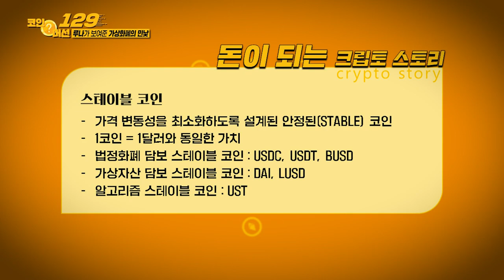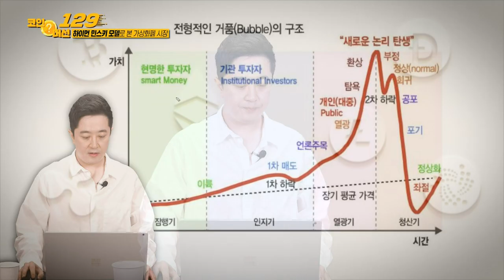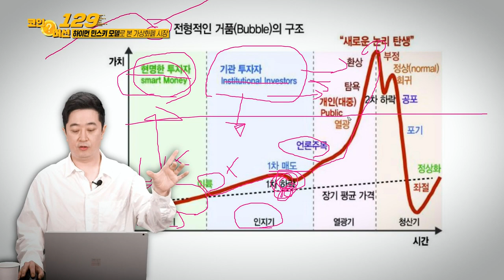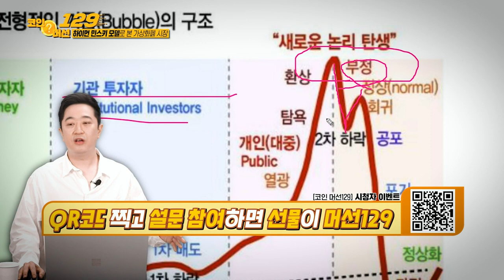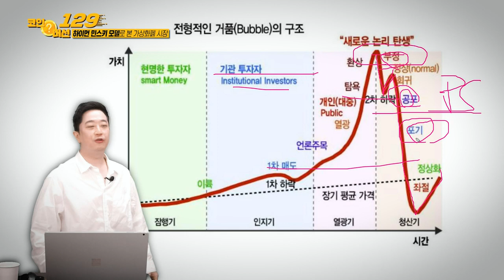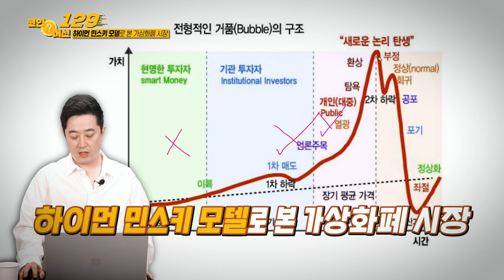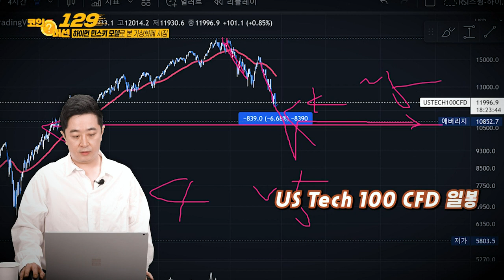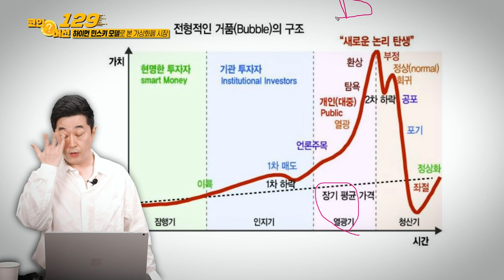루나가 보여준 가상화폐의 민낯_코인 머선129 20회 (20220528)